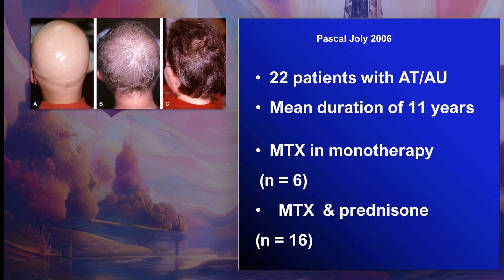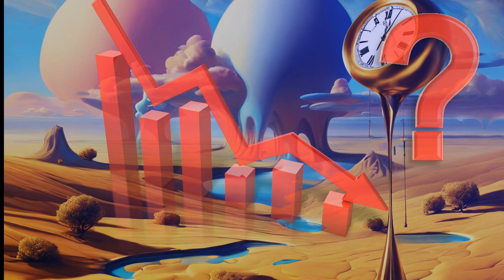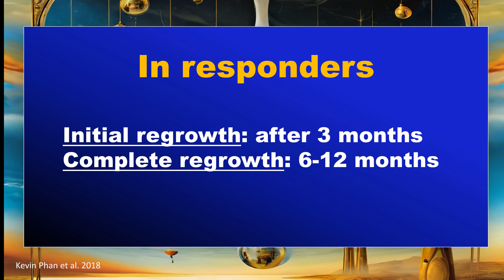Methotrexate in alopecia areata (2-minute review)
Methotrexate in alopecia areata - use, efficacy,  monitoring